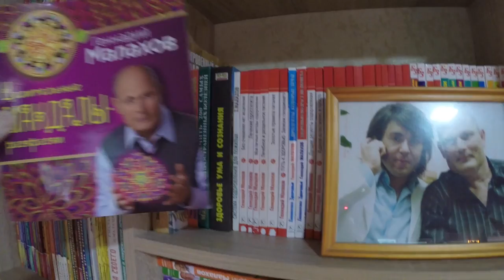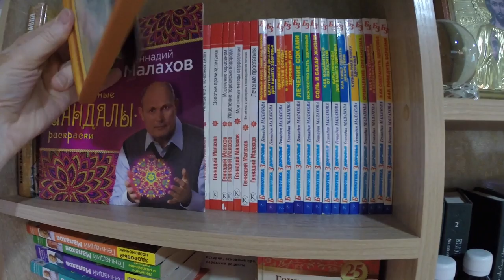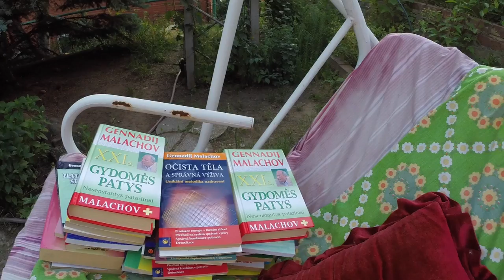Мои книги на иностранных языках.